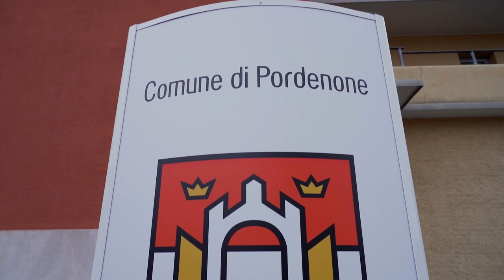Riqualificazione dell'ex Fiera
Procede a passi spediti il progetto di riqualificazione dell'ex Fiera, una stuttura sportiva vetusta e costosa in termini di manutenzione e di spese energetiche. Architetti, ingegneri, tecnici e progettisti sono al lavoro per realizzare a Pordenone un centro sportivo avvenieristico, energeticamente efficiente e con nuovi impianti di pallacanestro, volley e calcetto, altri destinati a danza e ginnastica, altri ancora per scherma, pesistica, arti marziali ed hockey.Sui tetti ci sarà spazio per gli impianti fotovoltaici e verrà realizzato anche un campo da basket, proprio come nelle grandi città. Consegna del nuovo centro sportivo per marzo 2026.